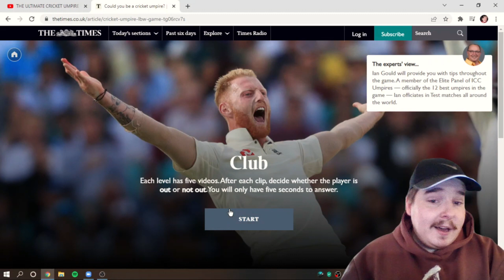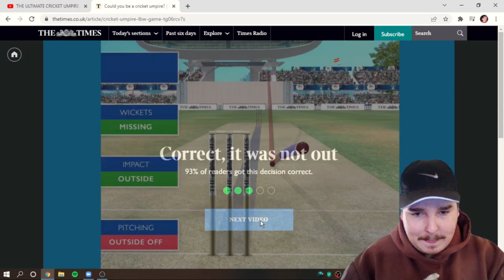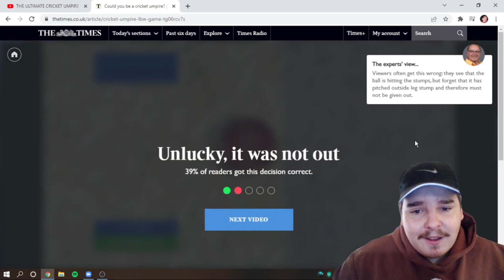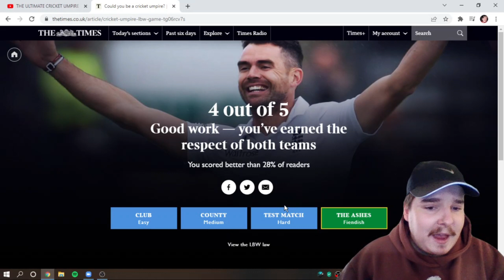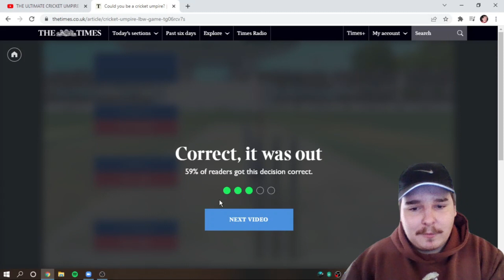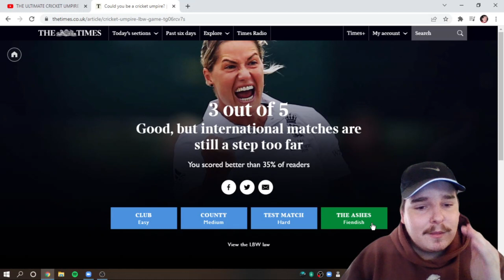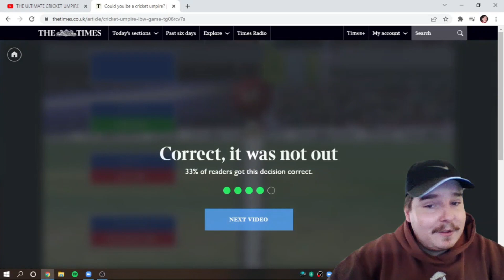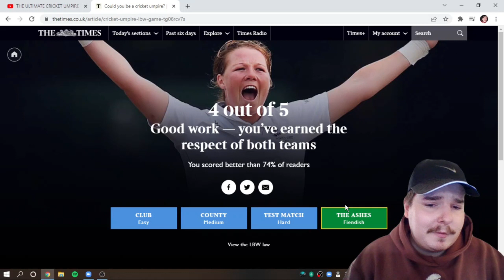The ULTIMATE Cricket Umpire Challenge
Play The Game Yourself and see how you go!